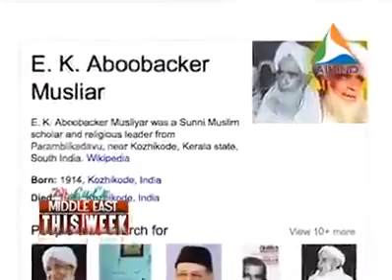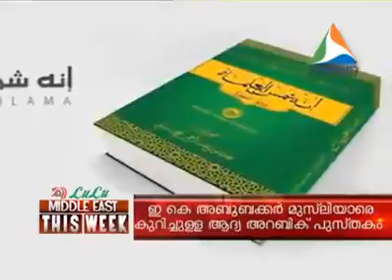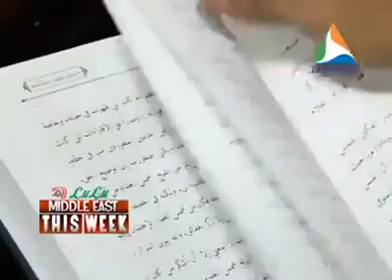" ഇന്നഹു ഷംസുൽ ഉലമ"....